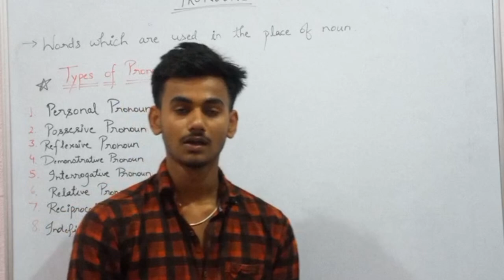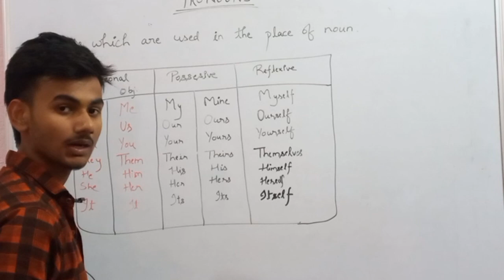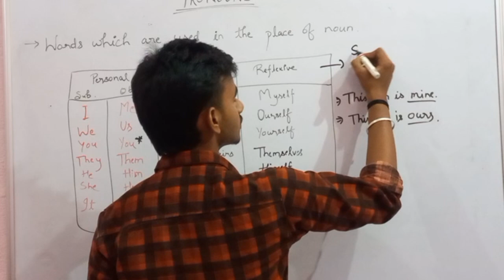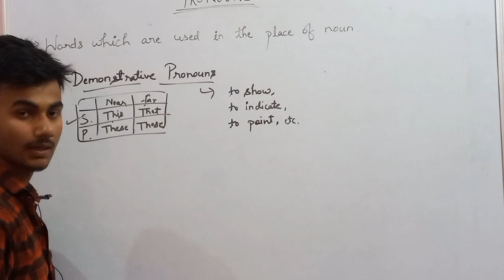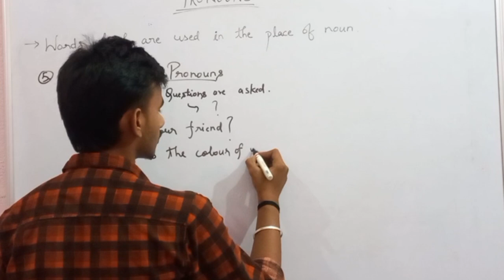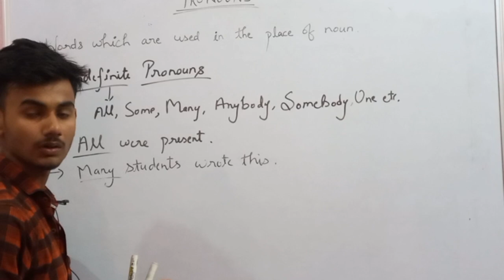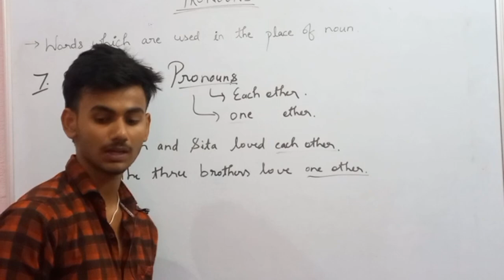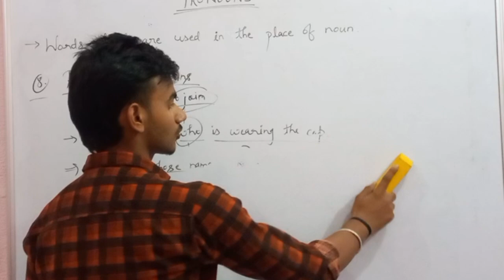Pronoun Ans It's Kinds | English Grammer | IBPS | SSC | UPSSSC